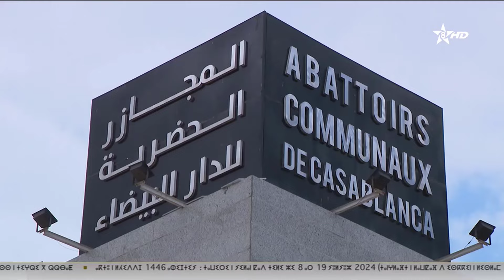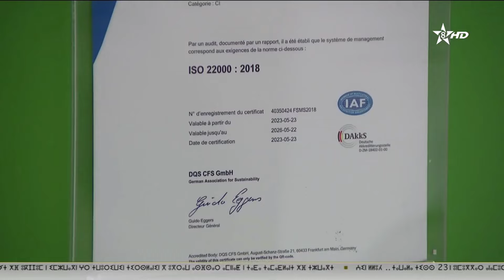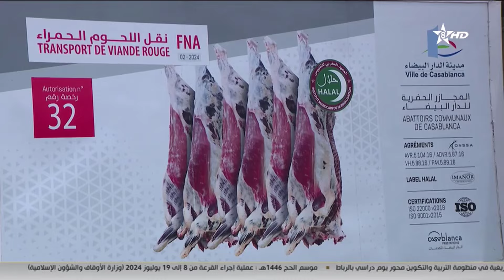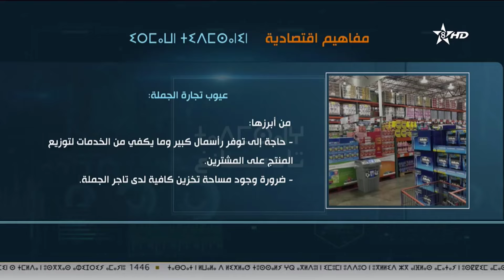Tadamsa ngh | ⵜⴰⴷⴰⵎⵙⴰ ⵏⵏⵖ | تادامسا نغ (اقتصادنا) - مجازر الدار البيضاء وأسعار اللحوم الحمراء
Tadamsa ngh | ⵜⴰⴷⴰⵎⵙⴰ ⵏⵏⵖ - ⵉⵙⵖⵔⴰⵙ ⵏ ⴹⴰⵕⵍⴱⵉⴹⴰ ⴷ ⵡⴰⵜⵉⴳⵏ ⵏ ⵉⴽⵙⵎⴰⵏ ⵉⵥⴳⴳⵯⴰⵖⵏ | تادامسا نغ (اقتصادنا) - مجازر الدار البيضاء وأسعار اللحوم الحمراء